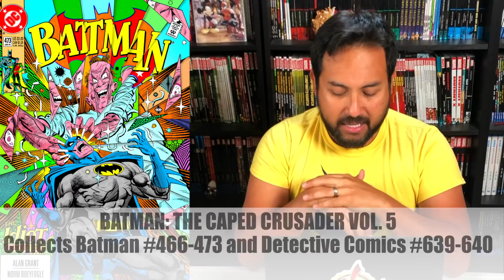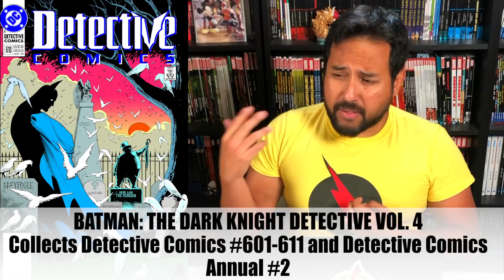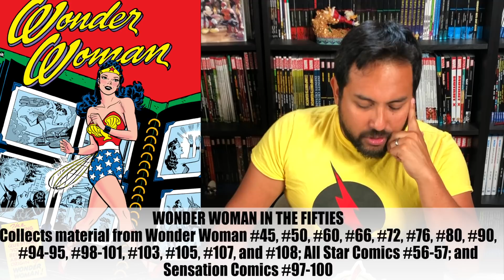Collected Editions in the December DC Previews 2020!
Today The Uncanny Omar  takes a look at the November 2020 DC Previews and the Omnibus, Absolutes, OHCs and Trades that come along with that month.